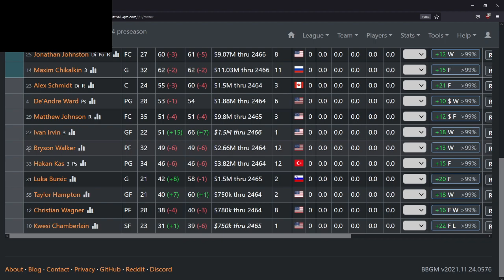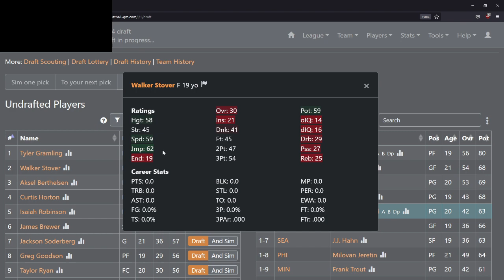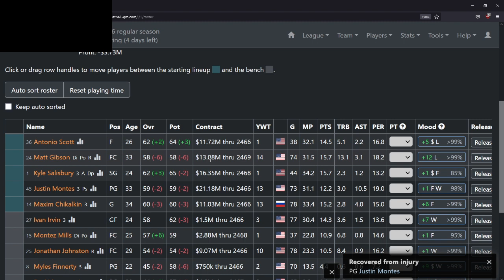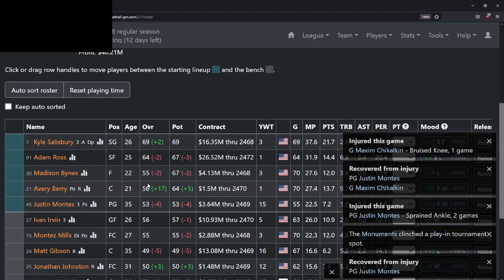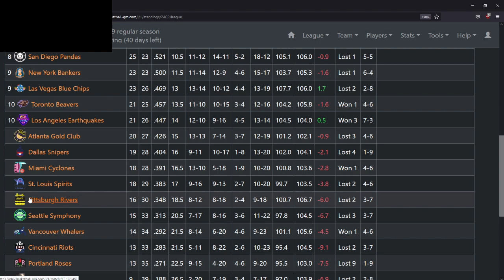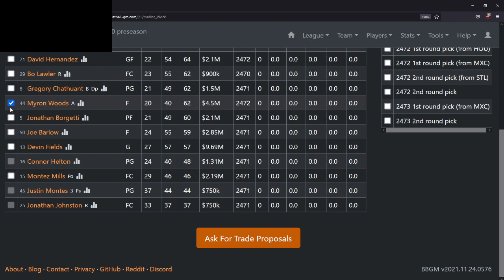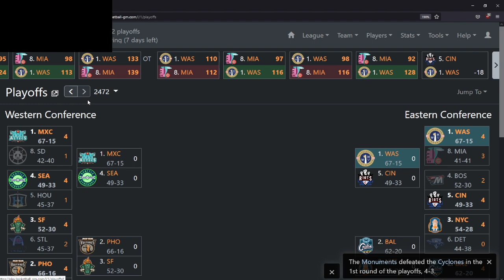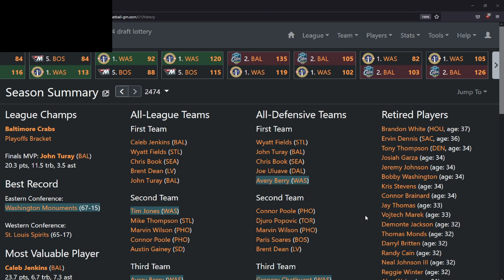BASKETBALL-GM:: GAME TIME YALL 36